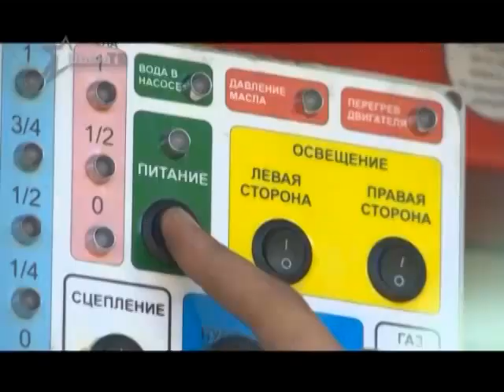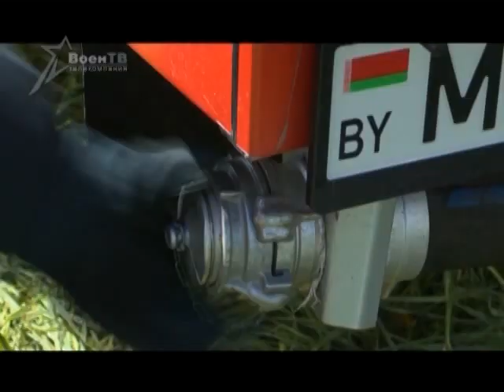Арсенал (08.06.2014) Военные пожарные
От этих специалистов напрямую зависит безопасность армейских арсеналов и складов боеприпасов. Они знают разрушительную силу огня и умеют с ним бороться. Наши специальные корреспонденты Сергей Чураков и Иван Михайлов примерили на себя профессию военного пожарного.